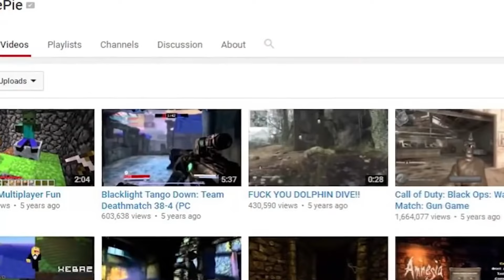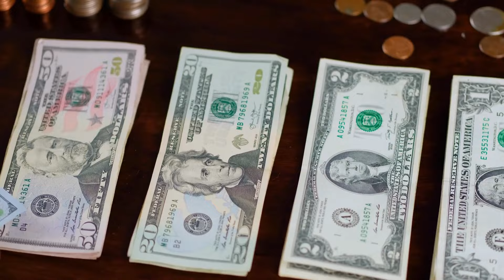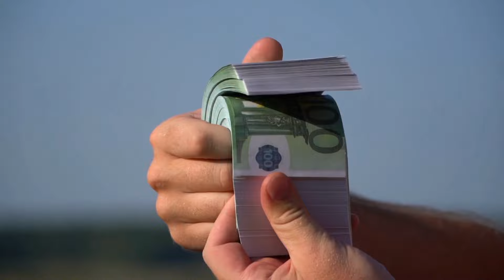Pewdiepie - History and Success - Felix Arvid Ulf Kjellberg. Swedish YouTuber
Pewdiepie History and Success - Felix Arvid Ulf Kjellberg, better known as PewDiePie, is a Swedish YouTuber known for his Let's Play videos and comedic formatted videos and shows. Kjellberg's popularity on YouTube and extensive media coverage have made him one of the most noted online personalities and content creators.